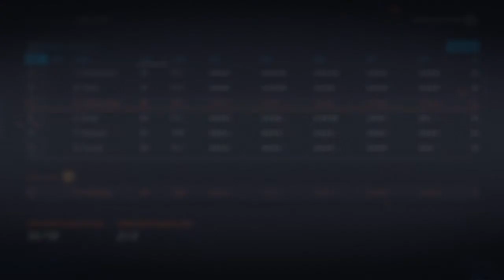MONTREAL CANADIENS #7 (DRAFT DAY TRADE!) | NHL 20 Franchise Mode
This was a fantastic draft for us!